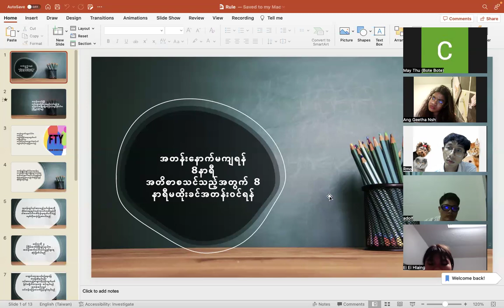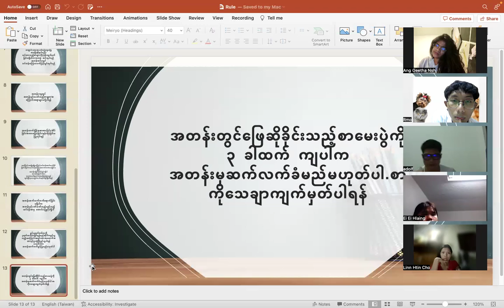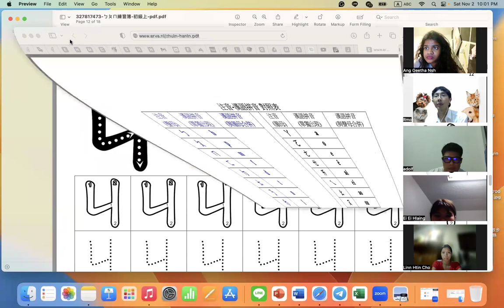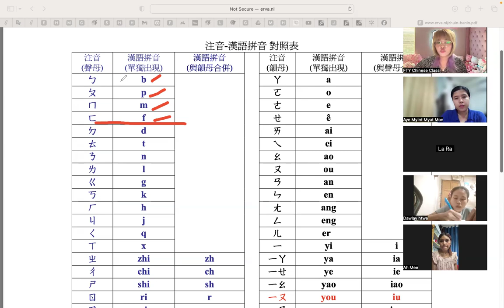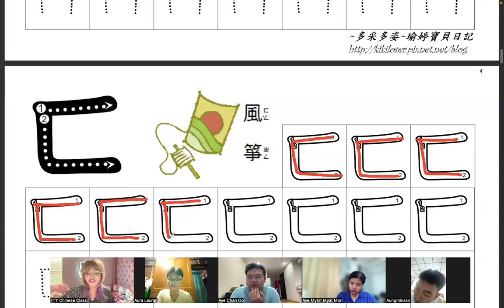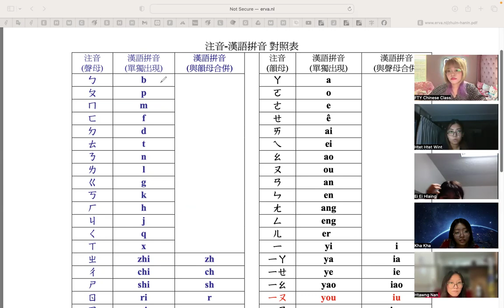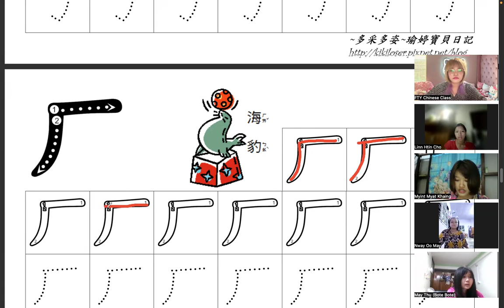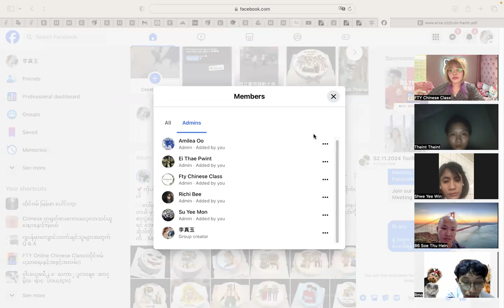Tocfl Basic (sat&Sun) 8PM